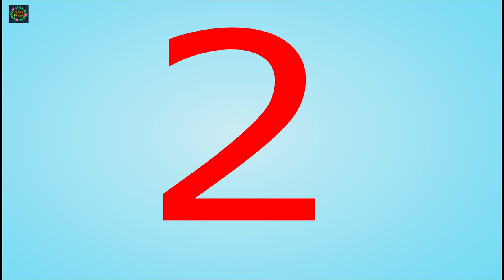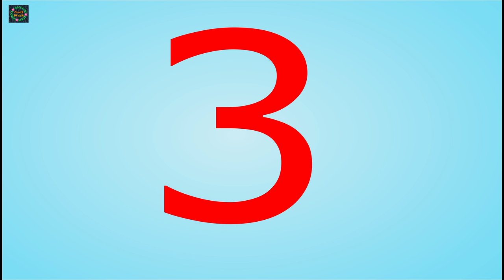4 Sock Toys DIY | Make Toys From Old Baby Socks | Craft Stack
4 Sock Toys DIY | Make Toys From Old Baby Socks | Craft Stack

00:00 - Intro
00:13 - Octopus
01:08 - Doll
03:07 - Fish
04:06 - Rabbit

Materials Required :
1. Socks
2. Scissor
3. Eyes
4. Rubber Band
5. Cotton
6. Thread & Needle